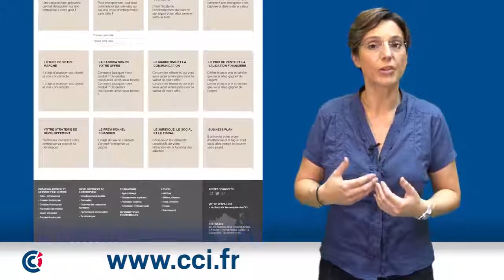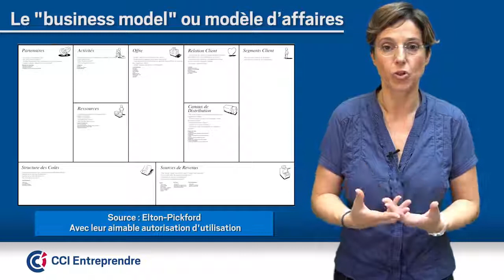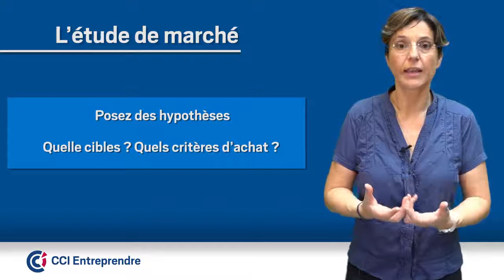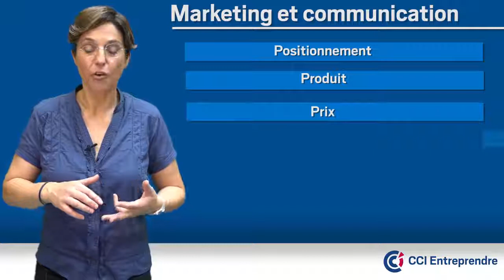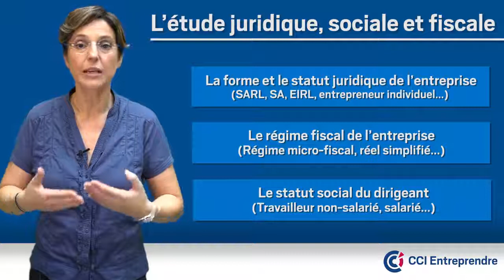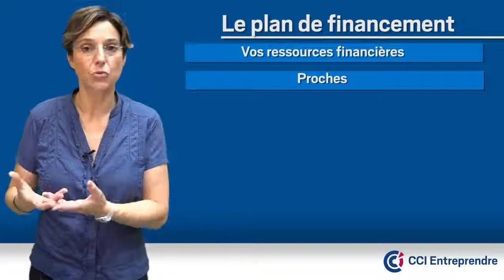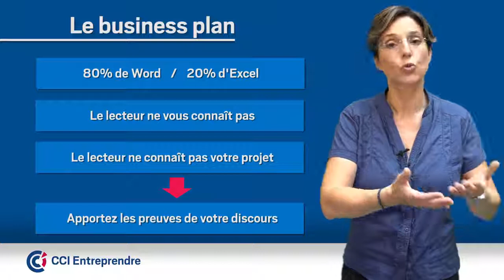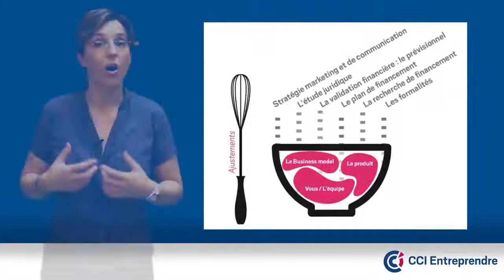Réussir sa création d'entreprise, la bonne recette ! AC Franchise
En analogie à la recette de cuisine, la création d'entreprise exige certains ingrédients:
Vous: c'est à dire vos ambitions, votre personnalité, vos objectifs et vos valeurs
Vos ressources: ce que vous savez et qui vous connaissez (votre réseau qui peut vous aider tout au long de la création de votre entreprise)
Votre détermination: votre envie de faire l'entreprenariat. Tous les conseils ne pourront vous aider que si vous êtes décidé à entreprendre